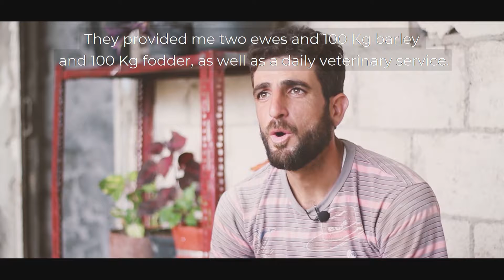منحة نعاجٍ صاحبها "ملك" | A King received a Sheep grant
تنبَّأ لنفسه بمسقبلٍ مزدهرٍ بالنجاح، عند حصوله على منحة نعجتين حوامل🐑 من منظمة الهلال_الأحمر_العربي_السوري، عام 2017. وبحلول عام 2019، وصفَ نفسه بأنه يقفُ على أرضيةٍ ثابتة، بعد أن أصبح لديه 23 خروفاً 🐑🐏

تعرفوا إلى زكريا من حمص، صاحب مقولة "أنا ملك"👑
ــــــــــــــــــــــــــــــــــــــــــــ
Meet Zakaria who said “I am a king” 👑

When Zakaria received the two ewes grant 🐑🐑 from the SyrianArabRedCrescent in 2017, he predicted a bright future for himself. In 2019, he described himself as standing on a solid footing as the ewes number increased to 23 sheep 🐑